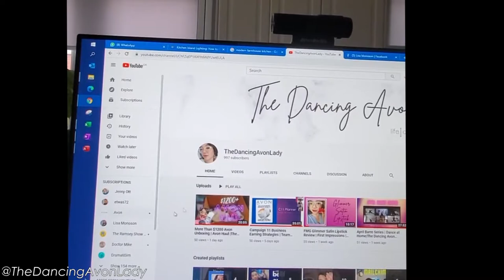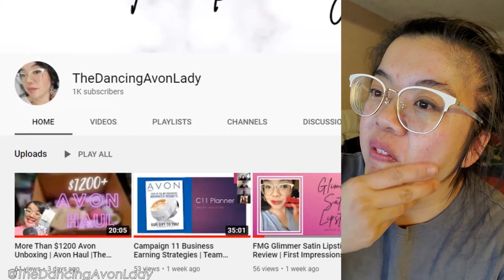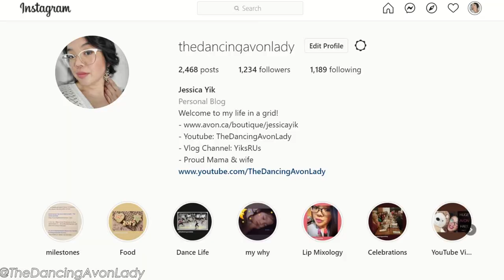1000 Subscriber Giveaway!! | Thank YOU |The Dancing Avon Lady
Hi lovelies!! It's been such a fun and incredible journey and to celebrate I want to give 2 viewers a beautiful Chi Prize!  All details are in the video, but make sure you complete it all before 11:59pm EST on May 31st, 2021 for your chance to win 1 of 2 prize packs.  Make sure you watch the video to know what the 4 rules are!

xo's  Jessie